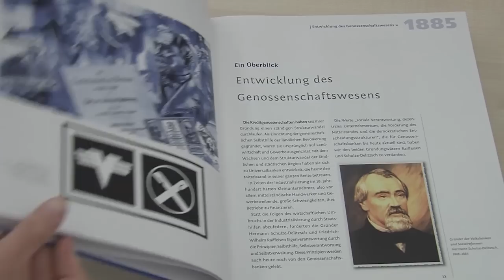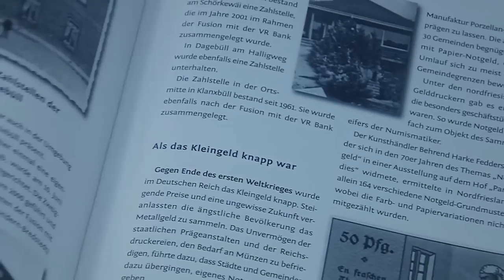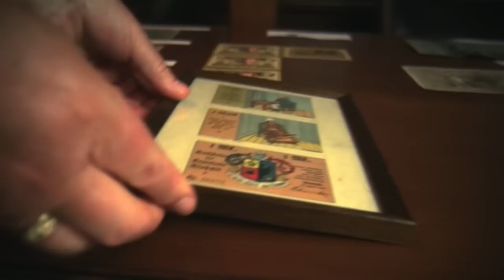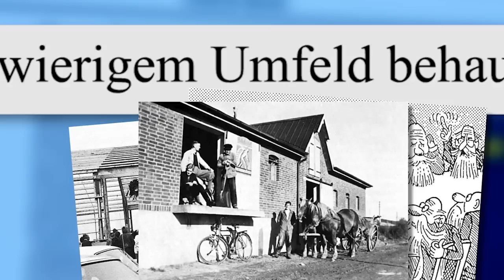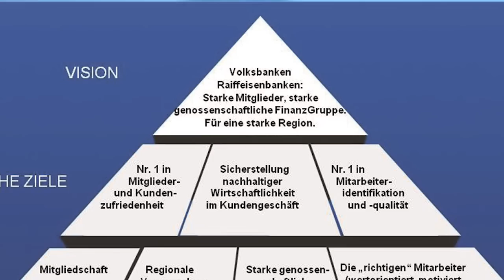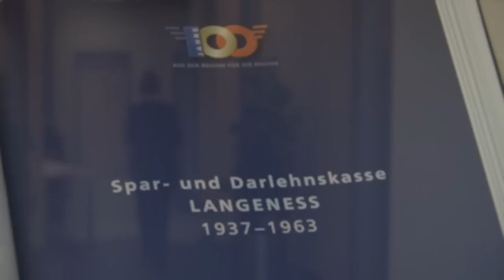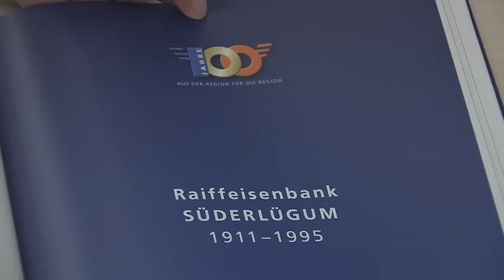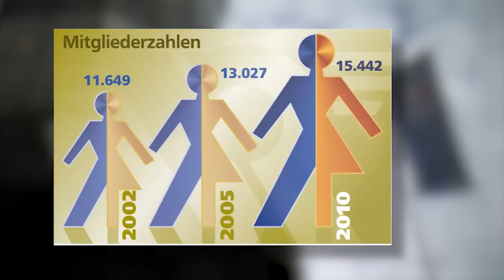Chronik Video 100 Jahre VR Bank Niebüll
Im Oktober 1911 versammelten sich 19 Bürger der Gemeinde Süderlügum und gründeten die "Spar- und Darlehenskasse eGmuH Süderlügum" - dies war die Geburtsstunde unserer Genossenschaft. Johannes Rathje hat anlässlich unseres 100-jährigen Jubiläums mit viel Herzblut die Chronik der VR Bank Niebüll erarbeitet. Blickt hier hinter die Kulissen und seht das "Making of" der Chronik, die Ihr jetzt in unseren Geschäftsstellen erwerben könnt.